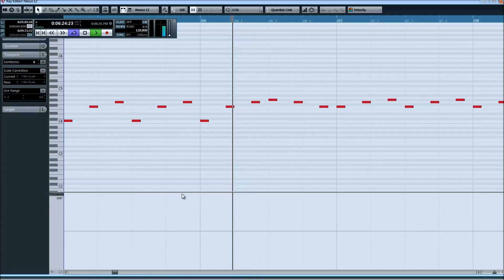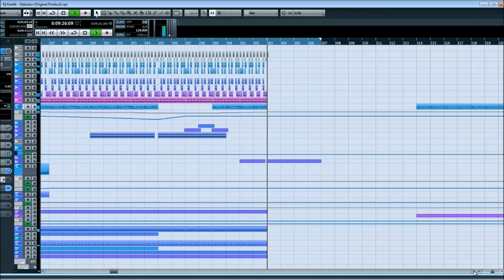Dj Kantik - Hayal (Original Product) Club Music Mix